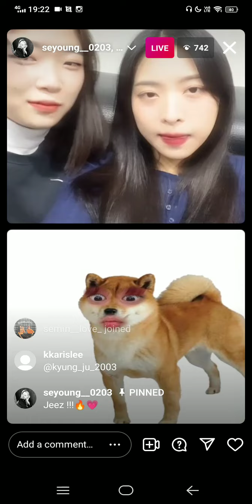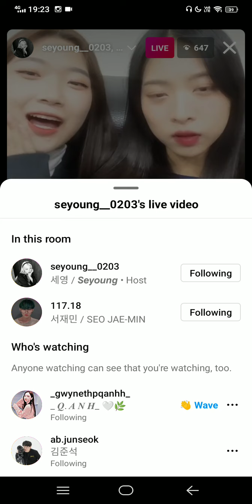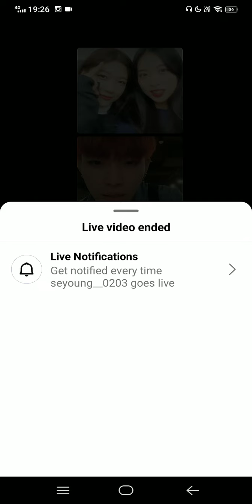IG Live SeMin💌 | DeC 12 2021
Im so shy to show my phone but this is my best to record, I haven't record the beginning, Im so sorry 🙏🏻semin